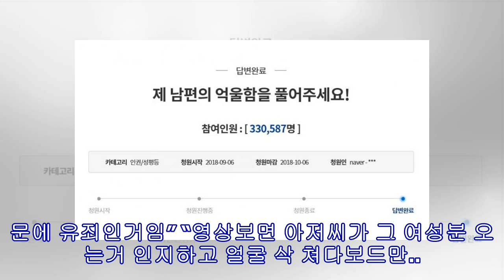한수지 기자 - [이슈종합] ‘곰탕집 성추행’, 집행유예 유죄판결에 극과극 반응…“진술만이 증거” vs “성추행 맞다”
[한수지 기자] 논란이 일고 있는 일명 ‘곰탕집 성추행’ 사건 피고인 남성이 징역형의 집행유예를 선고받자 판결에 대한 반응 또한 극명히 나뉘고 있다. 26일 연합뉴스 보도에 따르면 부산지법 형사3부(남재현 부장판사는 이날 강제추행 혐의로 기소된 A(39씨 항소심 선고 공판에서 징역 6개월을 선고한 원심을 파기하고 징역 6개월에 집행유예 2년을 선고했다. 재판부는 40시간 성폭력 치료 강의 수강, 160시간 사회봉사, 3년간 아동·청소년 관련 기관 취업 제한도 명령했다. 유죄 판정에는 피해자 진술의 일관성이 크게 작용했다. 재판부는 ...